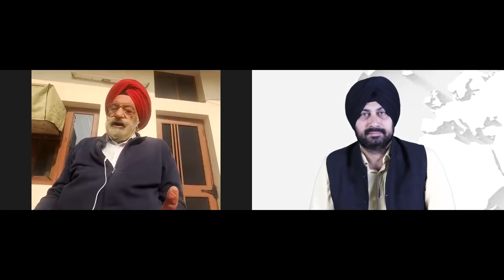ਅੱਡਰਾ ਕਿਉਂ ਪੰਜਾਬ | ਫੋਕਸਡ ਰਹਿਣ ਕਿਸਾਨ ਆਗੂ | Punjab Television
Punjab Television is a trustworthy news discussion portal where various guests are invited to provide a thorough analysis of current issues and other topics relating to the punjabi people in their language for their interests.